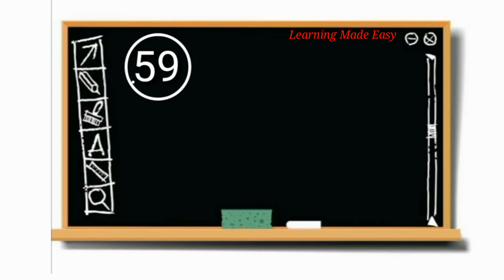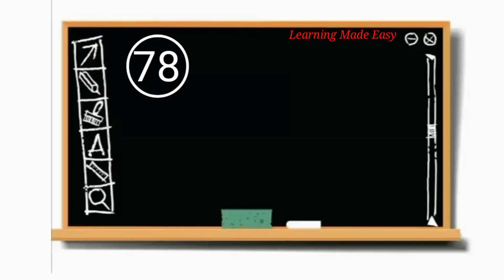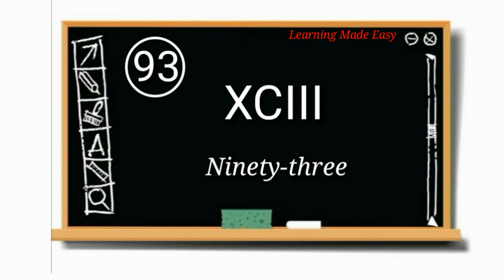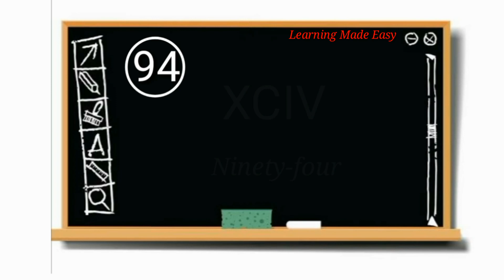Roman numerals from 1 to 100 || Learn Roman number 1 to 100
Learning Made Easy Presents
Roman Numbers 1 to 100 | Roman numerals from 1 to 100 || Learn Roman number 1 to 100
Roman ginti 1 to 100 this video is all about.
 In this video you will learn Roman number/Numerals from 1 to 100 in easy way